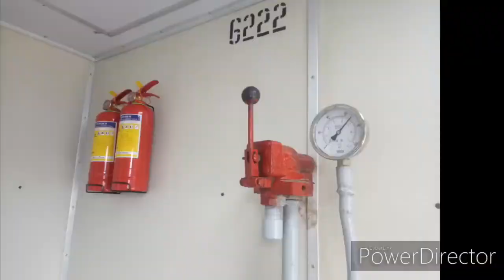My Journey in CHRISTMAS SPECIAL TRAIN Rawalpindi to Lahore | Pakistan Railways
Pakistan Railway runs the Special Train on Christmas Day from Rawalpindi to Karachi via Lahore and Faisalabad. In this video watch the complete journey of the Christmas Special train from Rawalpindi to Lahore. CEO/GM RAILWAY and Divisional Superintendent Rawalpindi Inaugurated the train at Rawalpindi Railway station and the train started its journey at 10:00 hours and reached Lahore at 15:30 hours.  Stopped at Gujar Khan,  Jhelum,  Lalamusa,  Gujrat,  Wazirabad, and Gujranwala.
Engine type ZCU-20 6419 was leading the train.